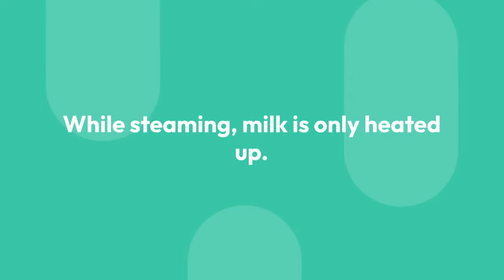Milk Steamer Vs Milk Frother: This is a real difference. You Must Know it.!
Milk frother vs steamer
Checkout the milk frothers and steamers here👉👉👉
1. Breville BMF600XL Milk Frother
2. Nespresso Aeroccino3 Milk Frother
3. Bodum 11870-01US Bistro Electric Milk Frother
4. Aerolatte Milk Foamer
5. Zulay Original Milk Frother Handheld Foam Maker

👉IS A MILK FROTHER THE SAME AS A MILK STEAMER? (Milk Steamer Vs Milk Frother)

No, the Milk frother is a device that only adds air molecules into the milk(aerating) to create frothy milk whether it is hot or cold milk.

A milk steamer is a part of an espresso machine that forcefully adds steam(water vapor) into the milk which results in the formation of textured frothy milk.

While steaming, milk is only heated up.

So, what is the difference between a steamer and a frother?

In simple words, the steamer adds steam to the milk and the frother adds up air to the milk.

The milk frother comes with a wide range of varieties based on the user application.

But a milk steamer(steaming wand) is only a part of the coffee machine.
The only purpose is to steam the milk.

Knowing what is milk frother used for, will help you to understand how it differs from a milk steamer and took off the question, “Is a milk frother the same as a milk steamer?” (i.e., Milk Steamer Vs Milk Frother)

How to use Bialetti Milk frother?

For promotional or instructive purposes, various photos and video clips from a manufacturer, creators, and other sources were incorporated into this video. Please inform me if you are the CREATOR or OWN the footage that is protected by copyrights. I shall behave in accordance with your suggestions.
It might be drawn inadvertently. All ownership rights are protected.

I appreciate your assistance.